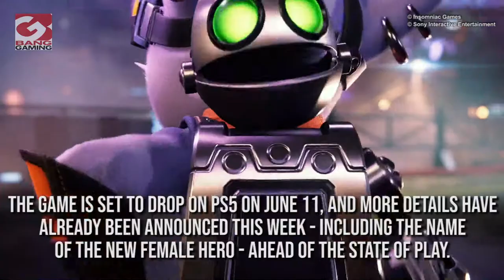Ratchet and Clank: Rift Apart State of Play event this week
PlayStation is holding a State of Play broadcast focused on 'Ratchet & Clank: Rift Apart'.
The upcoming event will air on Thursday (29.04.21) at 10pm in the UK, and Sony has promised fans "15 minutes of fresh gameplay" for the upcoming PlayStation 5 exclusive title.
In a blog post, Marcus Smith - creative director at Insomniac Games - wrote: "We’re pleased to announce that 'Ratchet & Clank: Rift Apart' is the focus of PlayStation’s next State of Play.
"Tune in to the PlayStation Twitch and YouTube channels this Thursday, April 29 at 2pm Pacific / 5pm Eastern to see more than 15 minutes of fresh gameplay."
The game is set to drop on PS5 on June 11, and more details have already been announced this week - including the name of the new female hero - ahead of the State of Play.
Following a fresh trailer release, Smith added: "We finally revealed her name… you guessed it! Right?!
"Rivet is a Lombax resistance fighter from another dimension, where the evil Emperor Nefarious hunts all those who oppose him.
"You saw brand-new locations like Nefarious City, and alternate-dimension twists on old favourites like Sargasso and Torren IV along with a sneak-peak at some new weapons and gameplay mechanics."